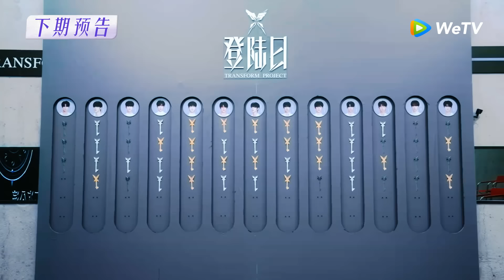【MultiSub】EP5：登陆日第二次公演团队舞台考核开演！王霏霏小鬼王琳凯携手少年火力全开！| 登陆日 TRANSFORM PROJECT FULL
节目简介：时代峰峻TF家族三代练习生出道实录，将通过真人秀考核和舞台公演的形式对练习生各个方面的能力进行考验。13位练习生们将踏上一场未知的 “冒险”，只有做好了充分准备的练习生才能脱颖而出，成功登陆。

Cast：朱志鑫 张泽禹 张极 左航 苏新皓 张峻豪 余宇涵 穆祉丞 陈天润 童禹坤 邓佳鑫 黄朔 张子墨